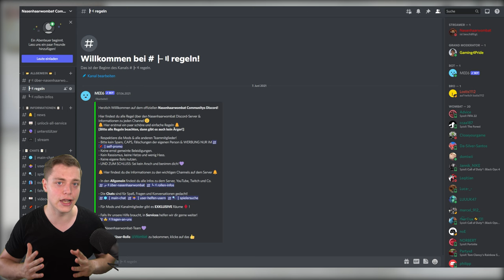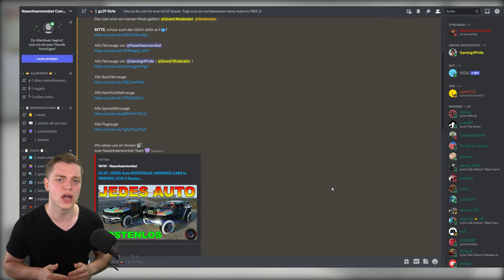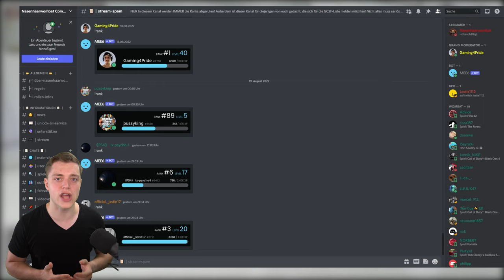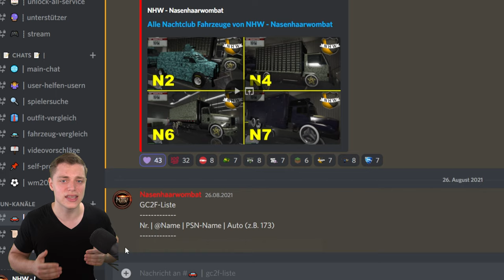GC2F STREAM - ANLEITUNG | JEDES Auto KOSTENLOS | MODDED CARS to FRIENDS | GTA 5 Deutsch/German 4K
In diesem Video zeige ich euch, wie Ihr meine Autos bekommen könnt. Kostenlos!

⬇️🔥🔥Social Media🔥🔥⬇️
PSN: nasenhaarwombat

➡️Bewerten nicht vergessen♥👽🌎📣🙈🎬❤✔️🚗🔥⚠️⛔️
⬇️Link zur Crew⬇️
⬇️Musik⬇️
⬇️Youtube Kollegen⬇️
Folgen noch :P